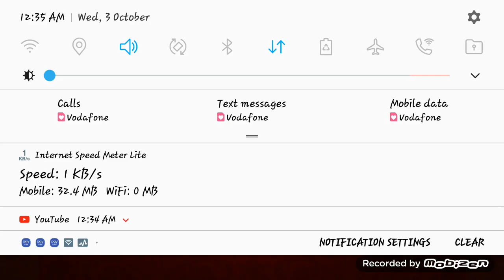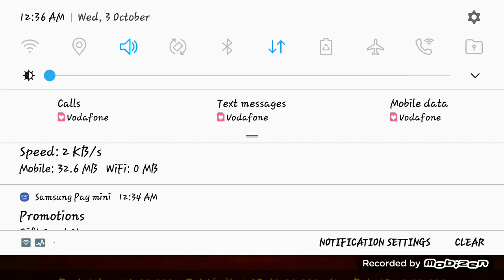Double Khush Khabri Money Give away + 15 lakh pot Octor Teen patti Giveaway +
GIVE AWAY MONEY 15 LAKH POT